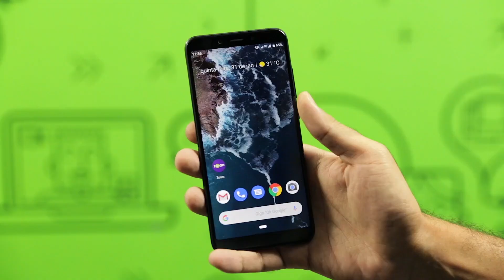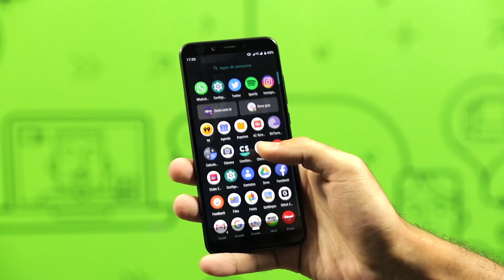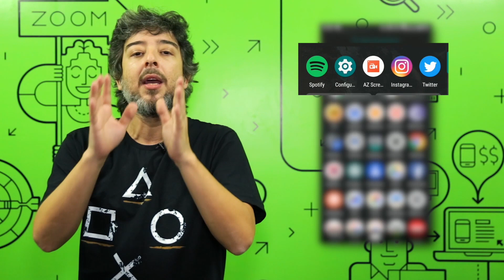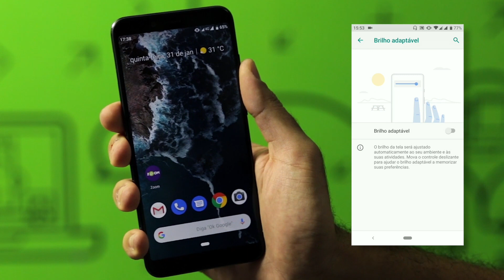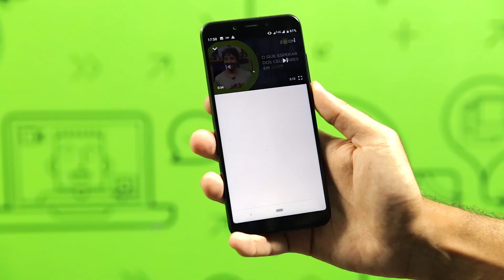Android Pie (9.0) - Testando o novo sistema operacional | DANDO UM JEITO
Android Pie 9, o que é, como funciona, como baixar, quais aparelhos são compatíveis, é bom mesmo? Descubra essas e outras dúvidas sobre essa versão bem interessante do Android.